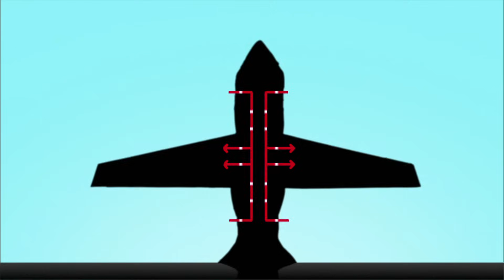Новый предполетный инструктаж “Эйр Астаны”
Смотрите наш новый ролик - демонстрацию аварийно-спасательного оборудования. Мы хотели показать привычную и знакомую для большинства пассажиров информацию так, чтобы она запомнилась и понравилась.